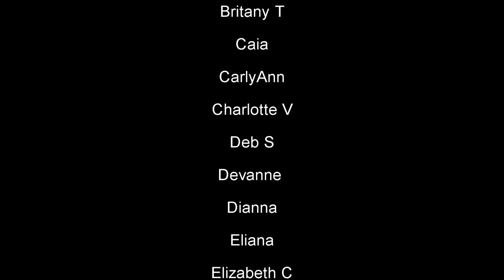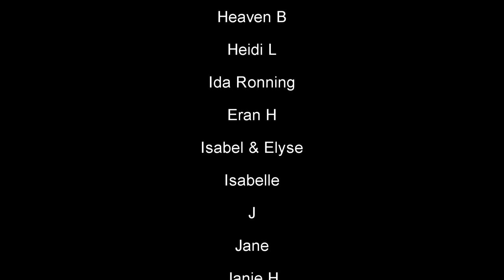Headless Trailer (Reaction!) Shipwrecked Comedy : Behind the Curve Reacts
Hello everyone, hopefully we're all having a great day!  Shipwrecked Comedy just released the trailer for their upcoming web series "Headless".  I'm so excited for this project, I almost can't handle it!

Broadway 1,000 piece Jigsaw Puzzle:

Broadway Tote Bag:

Be A Broadway Star Boardgame:

Broadway Musicals Charm Bracelet:

567 Broadway! A New Musical Workout DVD: